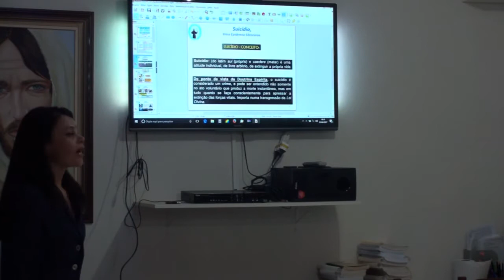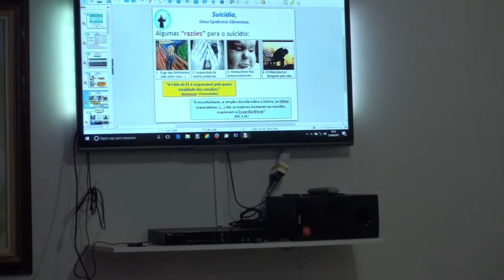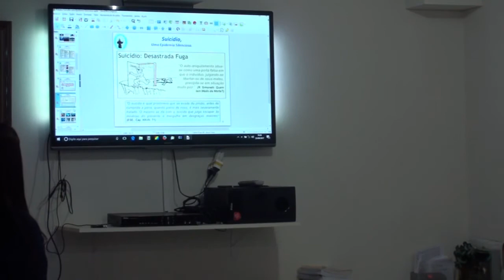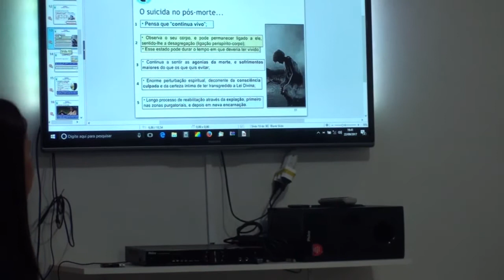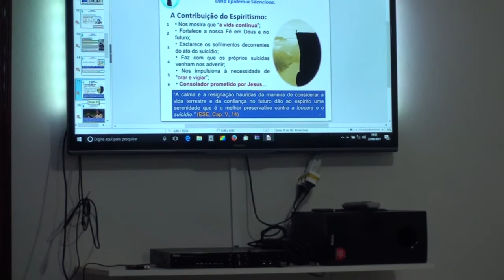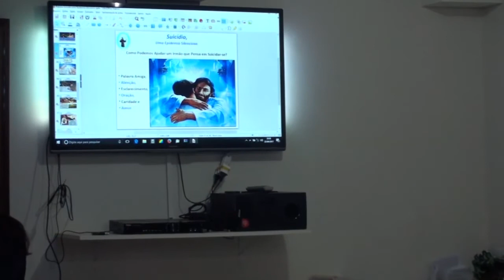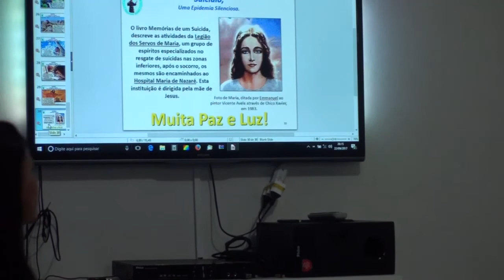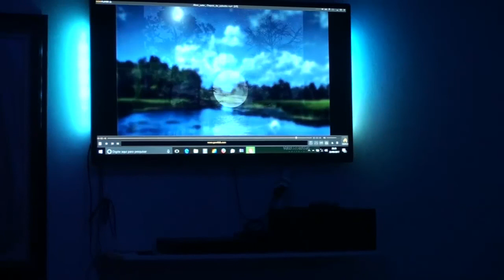Suicídio, uma Epidemia Silenciosa - Leila Resende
Palestra realizada na CEUFA, no dia 22 SET 2017.